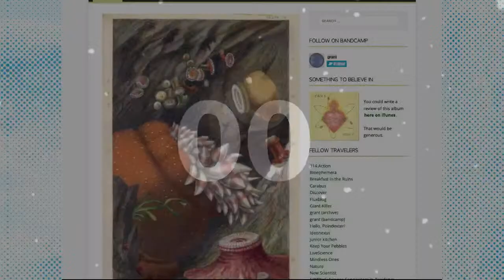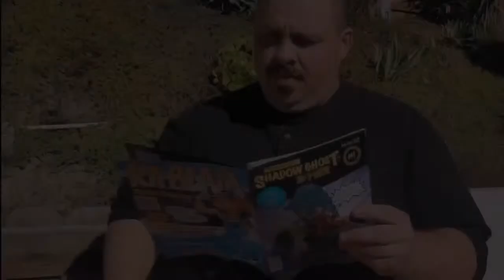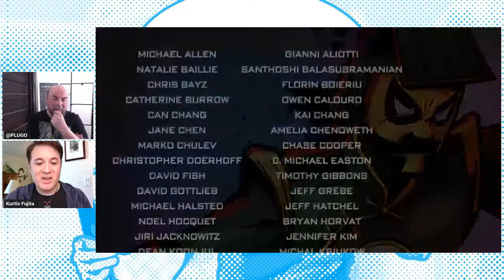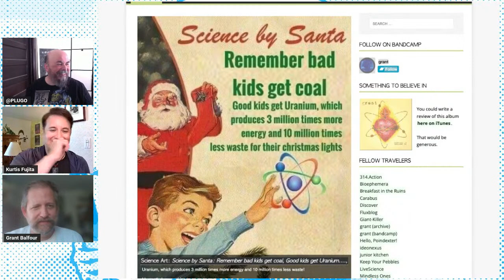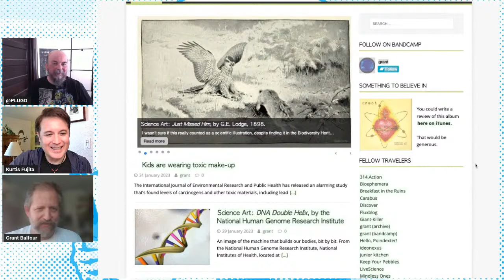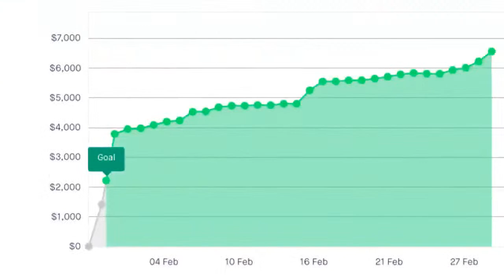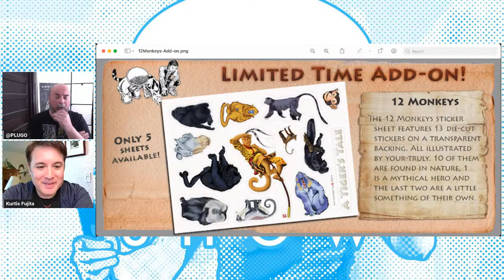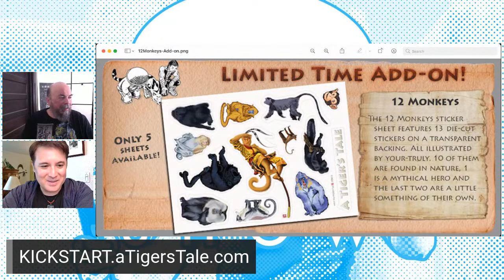TCFS - Favorite Fight-Scenes with Grant Balfour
Writer/Musician Grant Balfour was born the son of African immigrants in the sleepy port town of Miami Beach. He's got a graduate degree in English, a mail-order Doctorate of Divinity, and a Ph.D from the school of the open road. When not recording offbeat independent pop, writing tabloid poetry, or editing travel magazines, he enjoys refurbishing antique sound reproduction equipment (go, Edison Standard, go!) and building mechanical components out of duct tape. His favorite films include: Man Facing South-East, Night Of The Living Dead, Raising Arizona, City Of Lost Children and West Side Story, although most nights he curls up with a good book. Also, he remains married and lives in West Palm Beach, Florida with his wife, children, numerous animals and several million semi-domesticated bees.